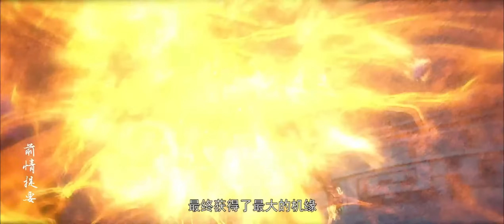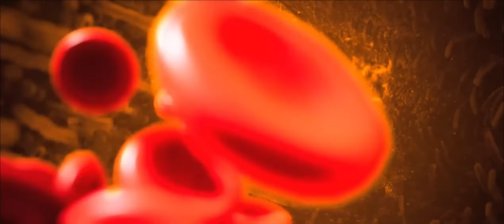🎇星辰變最新季（EP1-10）秦羽不甘沒落努力修煉跨越先天不足飛升神界！成為鴻蒙掌控者！|星辰变 Stellar Transformations |Chinese Animation Donghua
🎇星辰變最新季（1-10）秦羽不甘沒落努力修煉跨越先天不足飛升神界！成為鴻蒙掌控者！ |星辰变 Stellar Transformations |Chinese  Animation Donghua

【星辰变Stellar Transformations】秦羽飛升進入仙魔妖界，因機緣遇見了柳寒舒，在他身上看到了之前的自己，決定收他為徒教他保護自己的方法，但因為寶物星圖與柳家和玉劍宗結下樑子，最終以柳寒舒的死亡拉開序幕，秦羽走上與強大對手的對抗之路，努力刻苦修煉，讓自己變得更加強大，堅持自己中心的正義之道，也想守護自己在乎的人。三兄弟飛升別離，為尋好兄弟，秦羽踏上了漫漫長路，究竟小黑與侯費在何處，他們能否再次重逢。